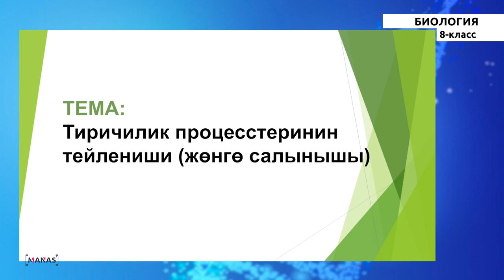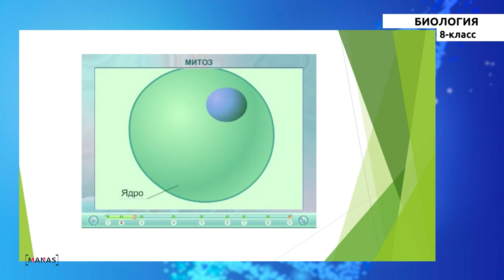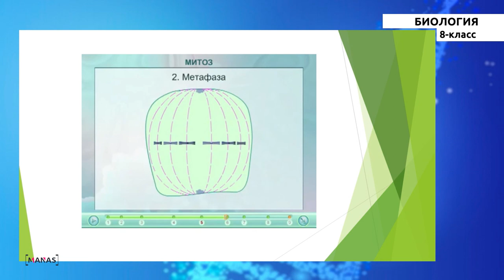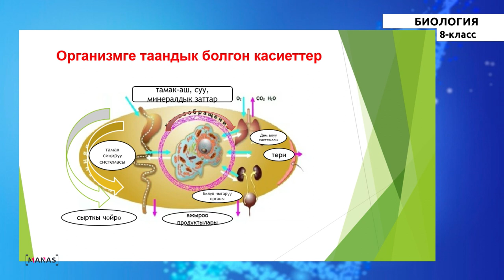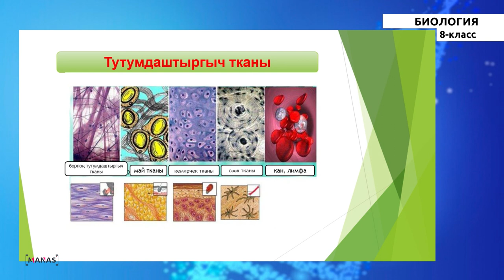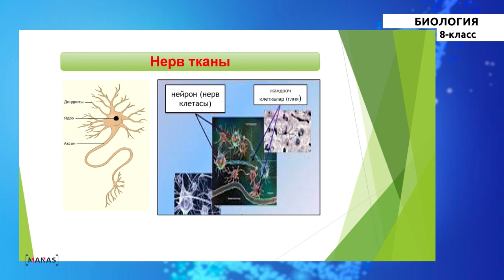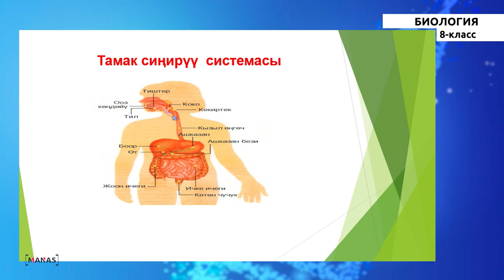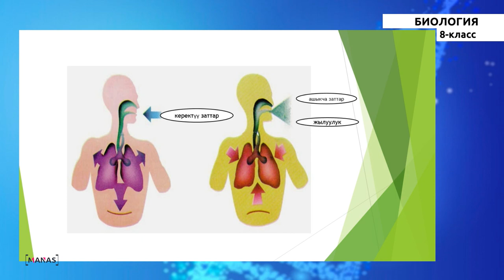8 класс - КГ - Биология -№3 - Тиричилик процесстеринин тейлениши (жөнгө салынышы)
8 класс - КГ - Биология -№3 сабак
Тиричилик процесстеринин тейлениши (жөнгө салынышы)